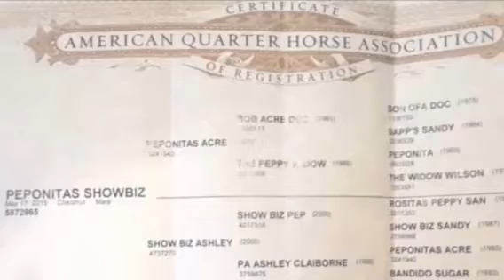PEPONITAS SHOWBIZ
Consigned to Southwest Horse Sale on March 30, 2019. for more info.